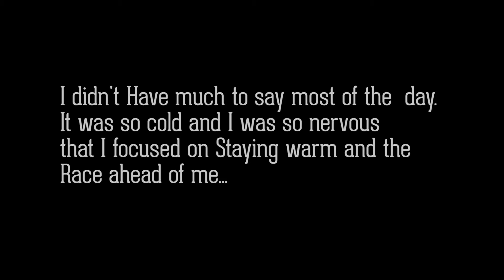DNF at Hitchcock Experience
DirtRunCo.com